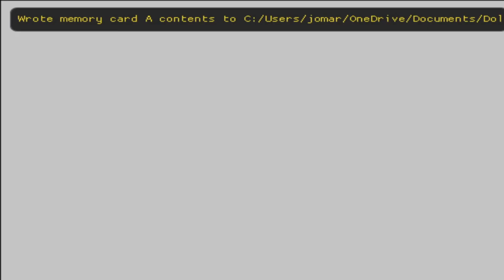Super Mario Sunshine (Nintendo GameCube): 70 Shines Playthrough/No Blue Coins - Part 5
We are now in Part 5 of my playthrough of Super Mario Sunshine! This is on the actual GameCube being played on the Dolphin emulator; this is not being played as part of the Super Mario 3D All-Stars collection for the Nintendo Switch.

I am recording the Dolphin emulator using OBS (Open Broadcaster Software).

After four parts, I managed to collect 20 of the 70 Shine Sprites; I will be going for 5 more, giving me 25.

The following Shine Sprites I will be collecting in this video are:
1. Bianco Hills=Episode 4 - Red Coins of Windmill Village
2. Bianco Hills=Episode 5 - Petey Piranha Strikes Back
3. Bianco Hills=Episode 6 - The Secret of the Dirty Lake
4. Bianco Hills=Episode 7 - Shadow Mario on the Loose
5. Bianco Hills=Episode 8 - The Red Coins of the Lake

How lucky will I get this time? Watch this video and find out for yourselves!